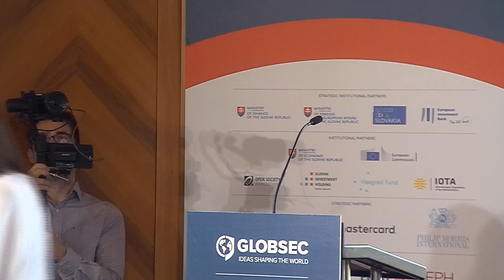Capital Markets of Europe, Unite!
Creating the Capital Markets Union would mean more investment for innovation, start-ups and SMEs, facilitating cross-border investment, supporting growth and job creation. A common investment market might even make the European economy more resilient to shocks via diversification of funding sources. However, there is little progress in this area on a European level. Can the CEE region, suffering from even stronger dependence on bank lending and lack of proper stock exchange instruments, be the leader?

ANDREJ BERTONCELJ, Minister of Finance of the Republic of Slovenia
ANDREAS TREICHL, CEO, Erste Group Bank AG, Vienna
WILHELM MOLTERER, Managing Director, European Fund for Strategic Investments, European Investment Bank, Luxembourg
Led by: REBECCA CHRISTIE, Visiting Fellow, Bruegel, Brussels